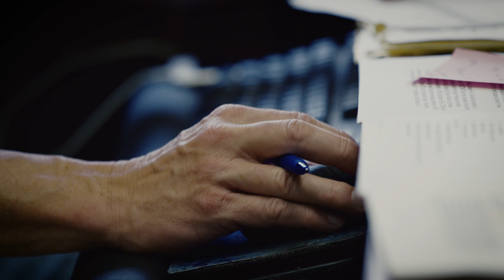Ridge Reaper Season 4_Episode 3: Time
"I can honestly say, everyday of the year... I think about this right here." - Cameron Hanes